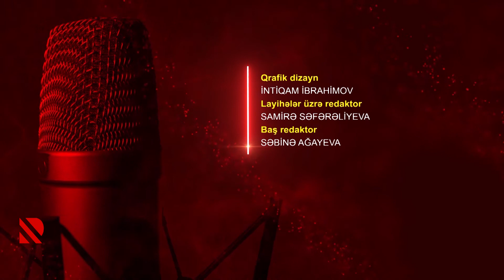Ürək-damar cərrahı, professor Kamran Musayev "Göstərir Radio"da